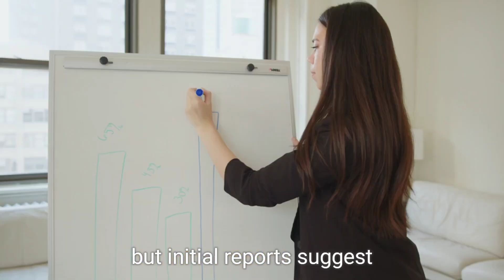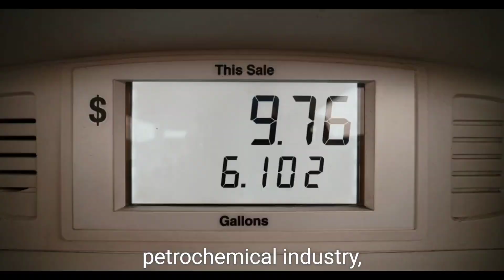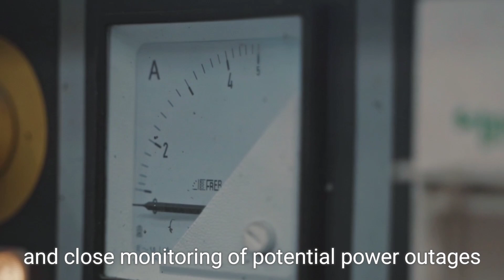Massive Pipeline Explosion Near Houston: Flames, Evacuations, and Environmental Impact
A massive pipeline explosion near Houston has resulted in a towering flame, forcing the evacuation of nearly 1,000 homes. The incident occurred at a valve station in Deer Park, leading to intense fires and damage to nearby structures. Firefighters are struggling to contain the blaze, which could burn for hours. Meanwhile, local authorities and the pipeline's owner, Energy Transfer, are investigating the cause, including reports of a possible vehicle collision with pipeline equipment. The environmental impact is being monitored, with concerns about soot and particulate matter. Stay updated on this developing situation.

pipeline explosion, Houston fire, Deer Park explosion, Energy Transfer, natural gas liquids, environmental impact, firefighter news, evacuation alert, industrial accident, Texas news, pipeline safety, Houston updates, refinery fire